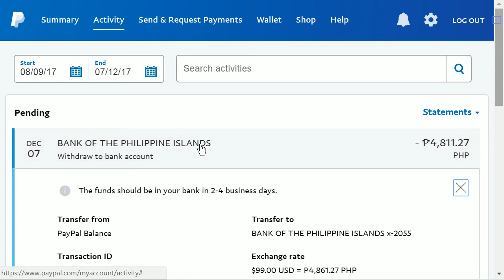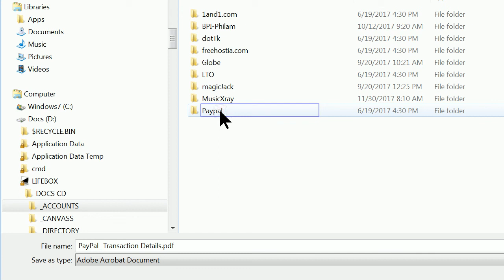How to Turn That Paypal Fund Into Real Cash Using Your Bank Account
You don't have to have a credit card to encash your Paypal money. You just need your bank account added to Paypal and let the money flow there.